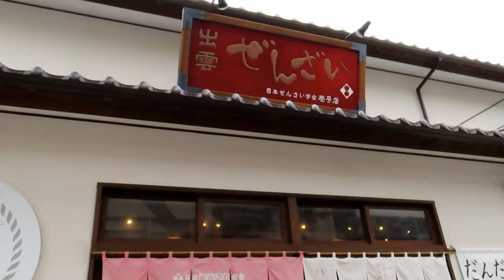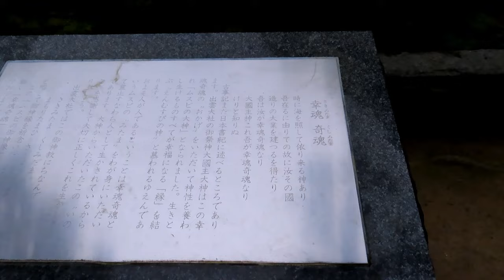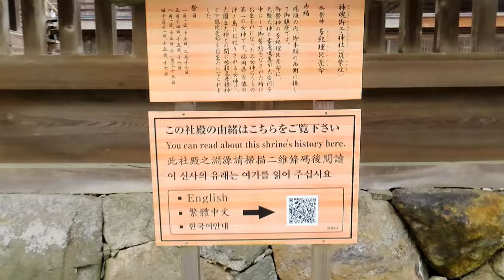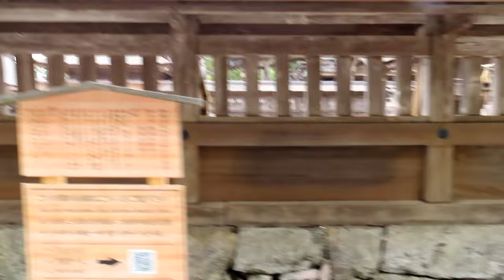出雲大社 島根県の旅第１８話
島根県観光で、有名な出雲大社にいってきました。